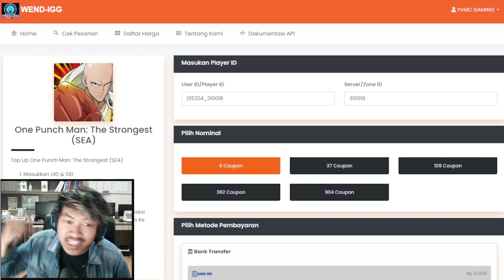🔥🔥BANNED DRIVE KNIGHT GOUKETSU COMEBACK & GRORIBAS MENGINTAI!! - ONE PUNCH MAN The Strongest